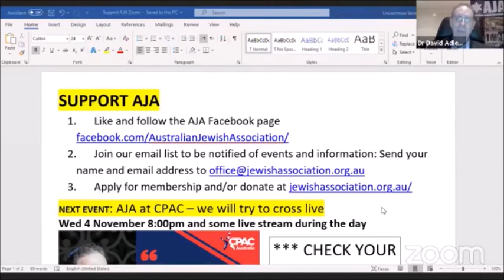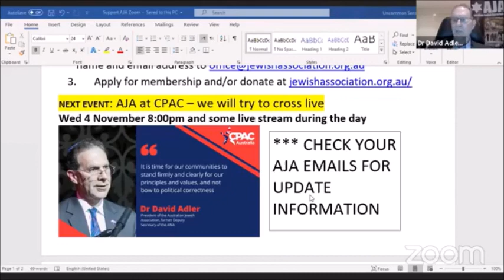US election special: Who is better for the Jews? with Matthew Hausman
AJA virtual event 28 October, 2020
With Matthew Hausman an US attorney and outstanding expert analyst / commentator on US politics, Israel and the Middle East.

A former journalist and Washington correspondent for two news services, Matthew writes on a variety of topics including science, health, Jewish issues and foreign affairs, and he has been a legal affairs columnist for a number of publications. He is a popular and accomplished public speaker.